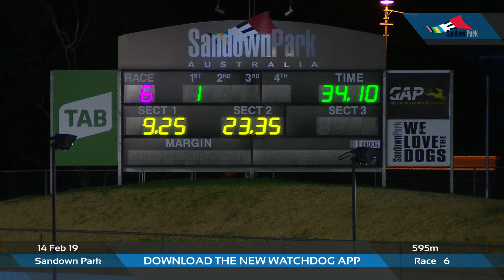SAN THU 14 FEB 19 R6